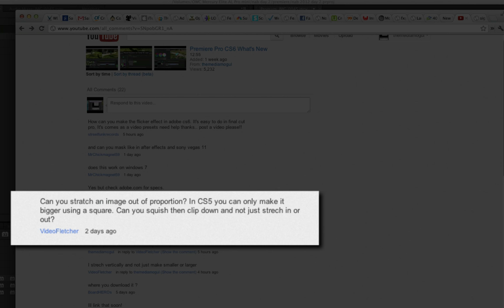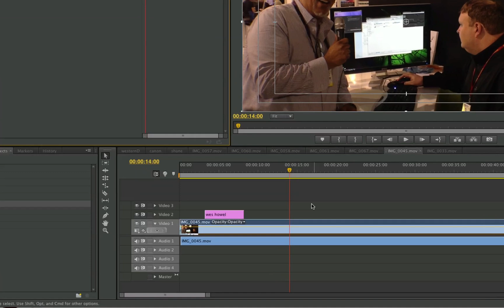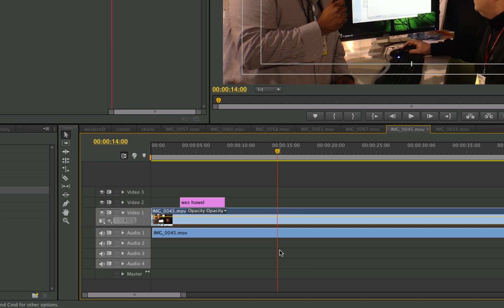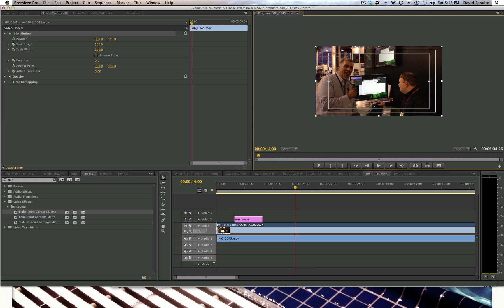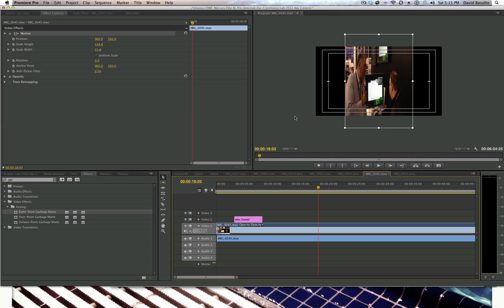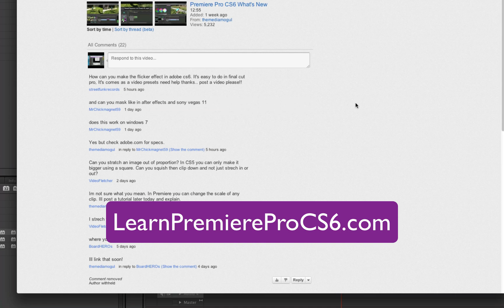Learn Premiere Pro CS6 - How to stretch footage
I made this in response to a user comment. Hope it helps!